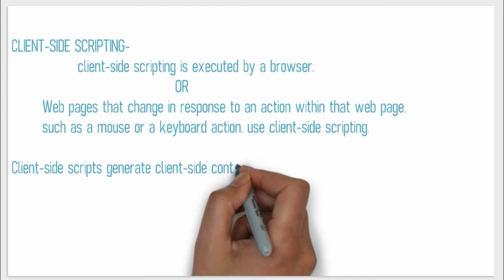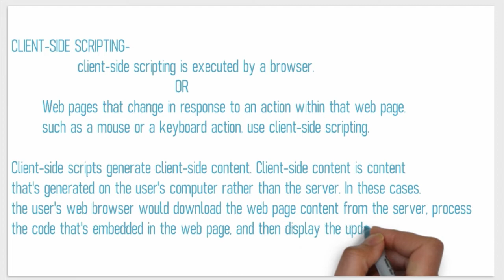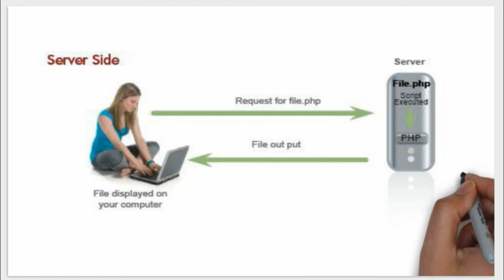17. What is a CLIENT-SIDE SCRIPTING & SERVER-SIDE SCRIPTING ?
What is CLIENT-SIDE SCRIPTING & SERVER-SIDE SCRIPTING